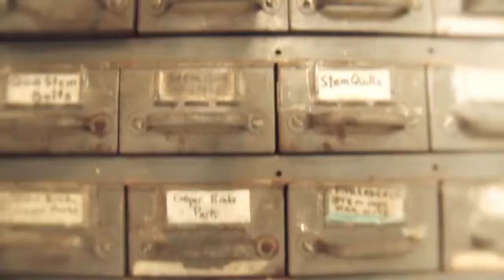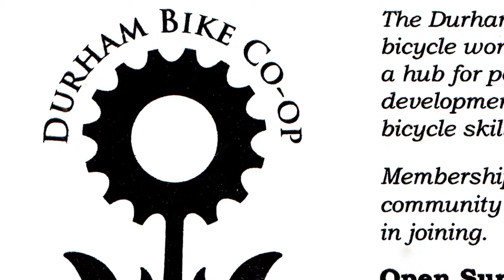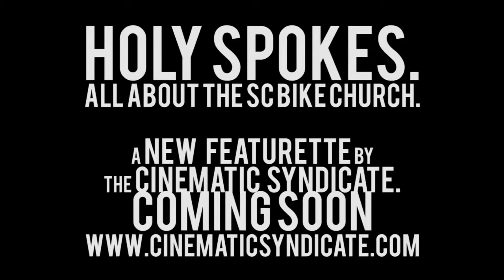Bike Church Web Featurette